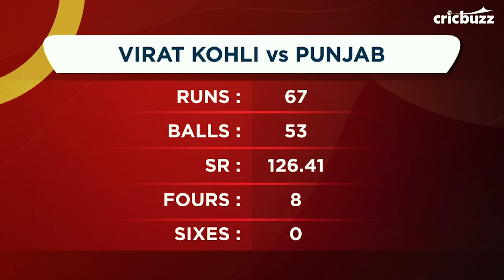MPL Hero: Punjab v Bangalore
AB de Villiers along with Kohli steadied the chase and helped Bangalore get their first win of the tournament. He is our MPL Hero of the Match for his knock of 59* runs off 38 balls.